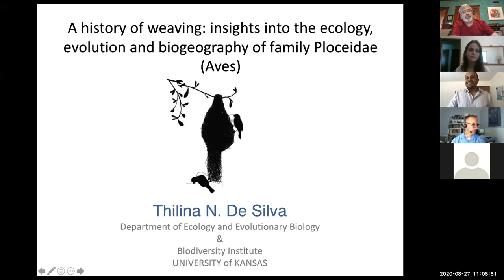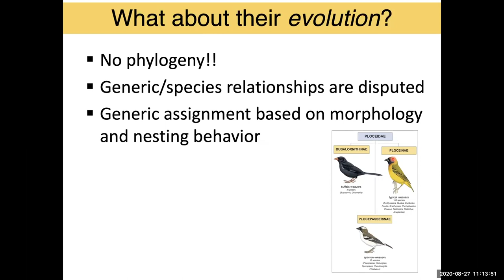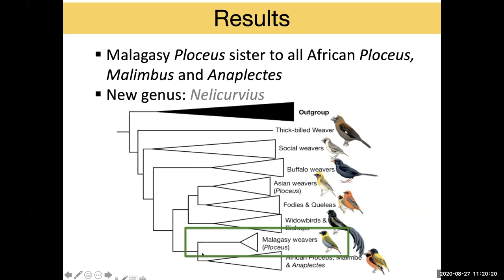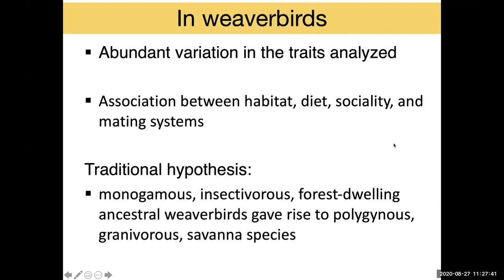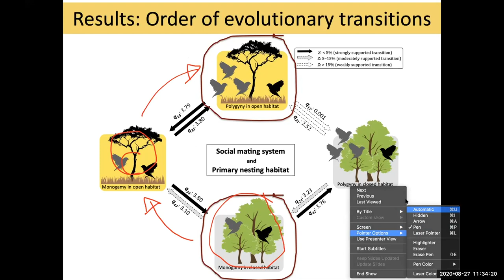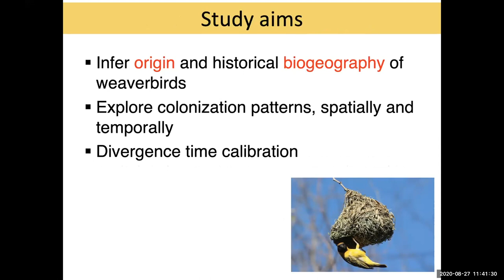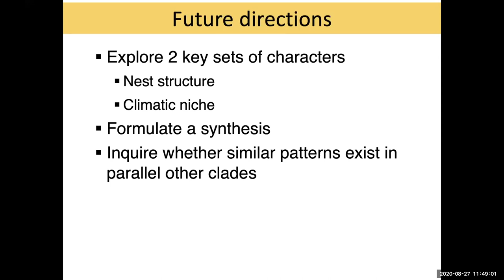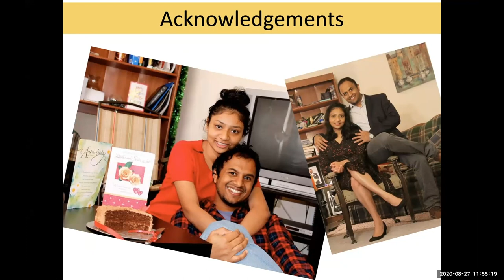Thilina de Silva Doctoral Dissertation Defense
Seminar presented 27 August 2020, to the Department of Ecology and Evolutionary Biology, University of Kansas